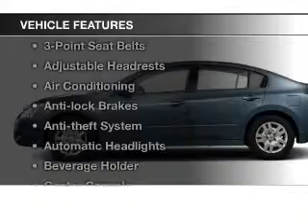2010 Nissan Altima - Avenel New Jersey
Year: 2010
Make: Nissan
Model: Altima
Trim:
Engine: 2.5 L, 4 cylinder
Transmission:
Color: Blue
Mileage: 50683
Address:
90-100 Route 1 North